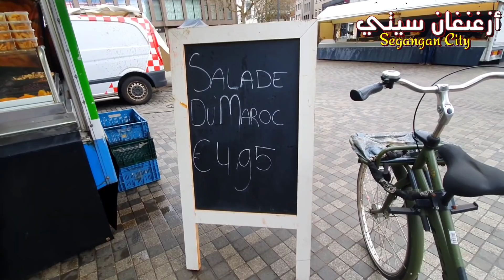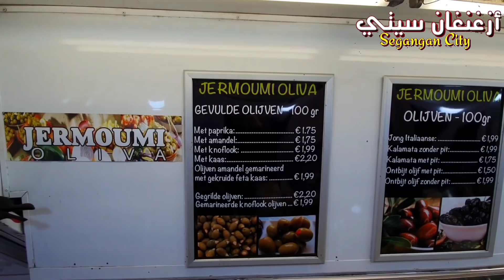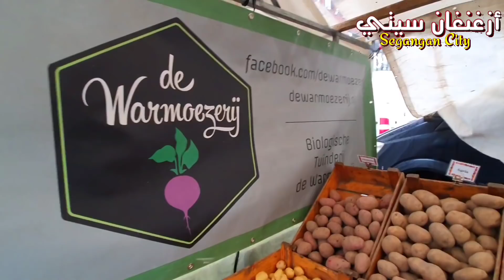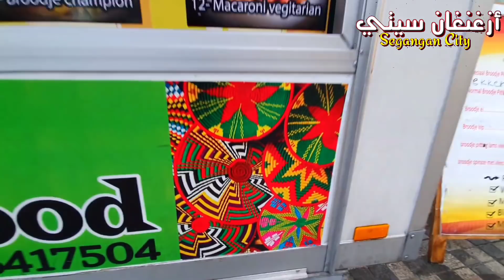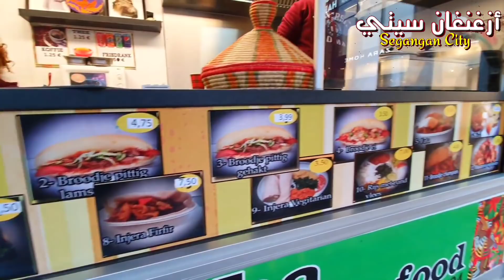جولة في سوق ب أوتريخت بهولندا شوفو الأجواء مع رسالة ل المسؤولين ب